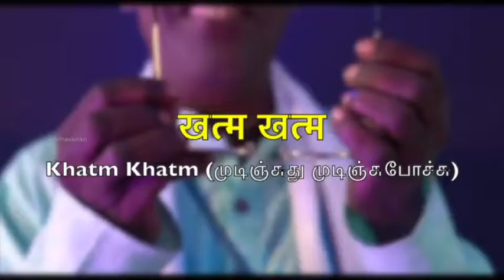khatam khatam congeres khatm ll video kacha badam tune#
khatamkhatamcongereskhatmll videokachabadamtune#

khatam khatm viral video

kacha badam

congres khatam